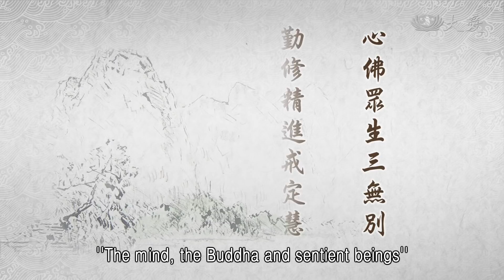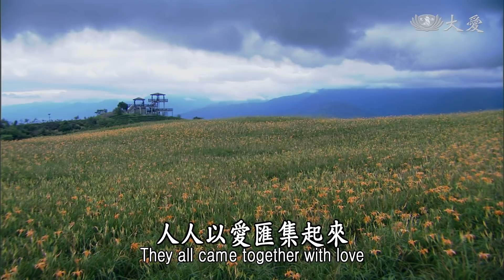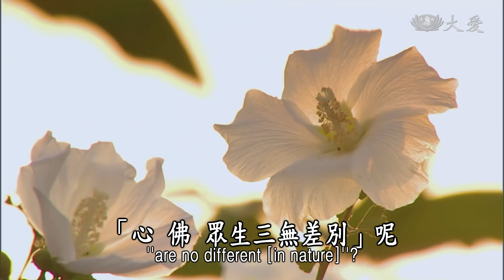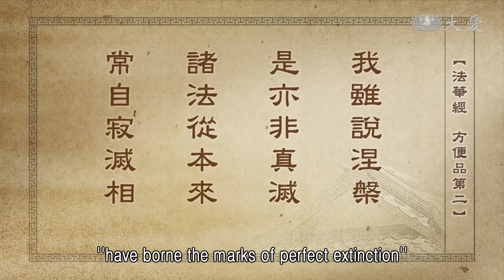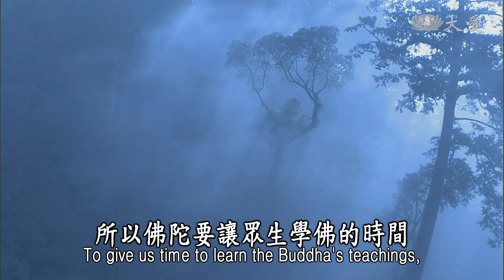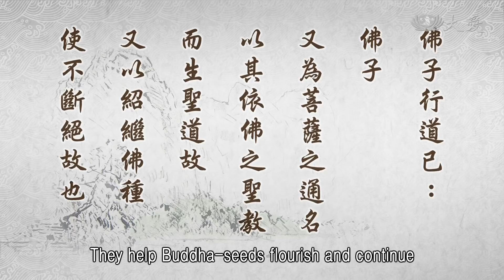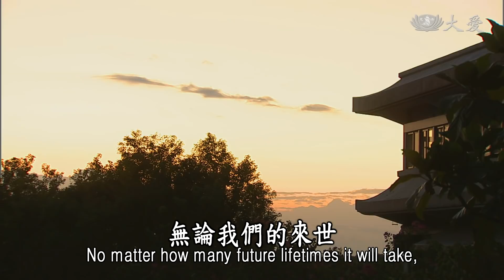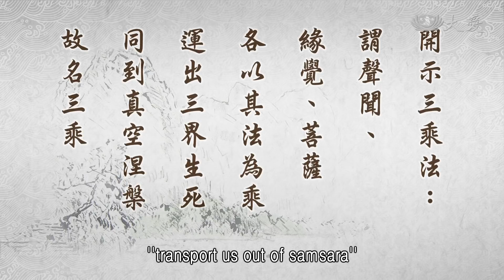【靜思妙蓮華】法華經方便品 - 行道進德得成佛 - 20200714 第375集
⊙心佛眾生三無別，勤修精進戒定慧，菩薩行中菩提道，悲智雙運得成佛。

心、佛、眾生三無差別，我們要勤修精進戒定慧，菩薩行中就是菩提道，所以我們要悲智雙運才能成佛道。

各位，學佛，我們一定要時時顧念這念心。我們的心，佛住在心有多久的時間？何況從佛心來看眾生，是否我們每天、每天，人與人見面，人與大地見面，接觸大地、接觸人間，我們是否有將心浮現於「恭敬啊！每天都看到很多佛啊！」看人人都是佛，因為人人本具佛性。有用這個心來面對人群嗎？若有，那就是日日都記得「心、佛、眾生無差別」，自然就常常感恩心、恭敬心、愛心，這「三心」都會很具足。

有佛心在，我們戒定慧一定是常住，常住於我們的心裡。悲智雙運，若有此「三心」在，有此「三無漏學」，自然我們在菩提道中，步步向前前進走，如此怎會不成佛呢？

其實，人人本具佛性。我們最近每天都聽到美東的消息。美國大紐約州，幾個地方的災難，全球的慈濟人開始慢慢啟動起來，為了美國（桑迪風災）在勸募。看到在馬來西亞響應我們的推動，人人以愛匯集起來，去幫助現在在美國的災難。看到令人很感動，又是很可愛，又是能證明人心本具佛性。

那就是在幼稚園，看到小小的孩子非常天真，卻是我們以為對小孩子說話，哄得動就好，不是，他們很清楚。在我們的幼稚園，播放紐約的災難情形給這些孩子看。老師就告訴他們：「師公在呼籲，不捨，不捨美國現在很冷，很多人受災難，很多小朋友沒衣服穿、沒房子住。」說得讓孩子生起同情心，就開始告訴孩子：「我們要虔誠祈禱那些小朋友早日有房子住，有……等等。」老師向學生這樣說，這些孩子開始就虔誠祈禱了。

看到四歲的孩子，竟然在祈禱時大聲唱，甚至眼淚一直流。老師問她：「沁恩，妳怎麼哭了？」這個小女孩，沁恩，她就回答：「老師，我看到美國那些小朋友很冷，沒有衣服可穿，失去了他的家庭，沒有東西可吃，很可憐。」這樣哭了。四歲而已，這是不是證明人本具佛性呢？哪怕是四歲的小孩，她的同情心生起，哭了。

另外又有一位五歲，這個五歲的孩子，芝璇，她祈禱的時候唱得很大聲，她的聲音蓋過了很多人，是全班最大聲，盡力在唱。老師就問她：「怎麼唱得這麼大聲？」她說：「我要唱得很大、很大聲，把這個聲音傳到美國去，在那裡受苦的人都聽到我的聲音，在為他們祈禱、祝福。」看，這種的虔誠，五歲的孩子，這不就是「心、佛、眾生三無差別」嗎？五歲的孩子能夠這樣。

又再看到菲律賓義診，我們菲律賓的負責人在義診中向大家宣布了美國（風災）這件事，讓他們知道，菲律賓幾年前凱莎娜颱風時，是全球四五十個國家幫助，其中也有美國人募款來幫助。所以他們當地，無論是貧窮、無論是病苦的人，大家也是拿出了虔誠的心祈禱，同時也樂捐。

有一位女人，全部都掏出來，十幾元，她就說：「我雖然沒錢，但是我充滿感恩。當我有災難時，是天下那麼多人來幫助我，我現在錢是很少，不過是捐出了一分心，這是具足很大的意義。」這就是貧窮人的心聲。

又看到，在很遙遠的愛爾蘭，愛爾蘭只有兩位新發意菩薩，一對夫妻，濟慬與慈恆兩個人。他們聽到師父呼籲（援助美東），就趕緊向愛爾蘭政府提出申請要去勸募。但是還沒有批准下來，他無法等，就從他的朋友、親戚等等，開始募款。甚至他還親自到紐約去投入做救災。

這個地方沒有慈濟人，只有他們兩位初發意菩薩，關關難，還是道心堅定，也要募款，也要投入在那裡救災，這也是令人很感動。你們想，這不就是心即佛心嗎？我們的心與佛心，一切的眾生都是平等，只要我們勤修精進，那就是戒定慧，這就是歸入我們的佛心中。

有愛，心就沒有距離，我們就會及時發揮。小孩子懂事，老人更能體會人間的疾苦；富有的人有了愛心，有同理心；貧困的人，他也知道幫助人是一分造福人群，別具意義。各種人都是本具佛性，所以我們要人人用心去體會。所以前面，佛陀就說：

⊙「我雖說涅槃，是亦非真滅。諸法從本來，常自寂滅相。」《法華經 方便品第二》

所要說的「涅槃」，不是指人到最後的那一天，是指我們每一天要滅掉種種的煩惱，提起了寸寸的道心。這是我們自度——滅掉煩惱，來度自己；度自己，就是入菩提道。所以我們若煩惱滅，就菩提生。

因為我們還是凡夫，要斷滅「分段生死」，或者是「變易生死」，離我們還很遠。但是我們每天、每天都可以斷滅，斷滅分段、斷滅變易，我們的念頭，斷滅了我們種種的煩惱。這是在我們日常生活中都做得到，因為『諸法從本來』，此法本來就是如此，這麼清淨，不受染穢。我們人人都是「常自寂滅相」，我們人人本具佛性，如來清淨的本性，本來就是，本來就有。所以接下來說：

⊙「佛子行道已，來世得作佛。我有方便力開示三乘法」《法華經 方便品第二》

只要我們時時日日都能體會到佛所說的法，外面的「有為法」雖然有生、老、病、死，其實我們內心的「無為法」是永恆的。不過，這個永恆的心，長久以來不斷受污染，我們現在就是要回歸菩提道的路程，所以我們開始學佛，這樣稱為「佛子」。有在行道，路有在走，能入菩提道，步步寸寸，我們在凡夫的路要走入聖人的菩提道。所以我們現在在學道之人，稱為「佛子行道已」，這條菩提道也是很長，我們分分寸寸，這條路要不斷穩穩地走好。

若能如此，佛陀說「來世得作佛」。這是佛陀說的，我們要相信佛所說之法。佛陀既然為我們證明：你若能照此條路走，來世能作佛。總是走，不離這條菩提道，盡頭就是佛，就是覺悟的人。

「我有方便力，開示三乘法。」因為眾生長久以來，就是如此重重疊疊的污染了心，習性已經過來很久了，所以佛陀要讓眾生學佛的時間，他不斷、不斷來人間引度，為我們指路，帶我們走路，所以他要用種種的方法。

「方便力」大家都很清楚了，適應根機設方便，所以「開示三乘法」。所以「佛子行道已」，佛子要這樣走。

⊙佛子行道已：眾生受佛戒故稱佛子，行道進德，以必當作佛故名佛子。

「眾生受佛戒」，所以稱為「佛子」。因為我們若沒有接受佛陀的教育，若沒有接受佛陀為我們制戒，讓我們知道諸惡莫作，眾善奉行。何謂「惡」？是身行是惡，或者是動口是惡，或者是起心是惡？佛陀就這樣為我們分析：一切的惡業，來自一個念頭。起自一念心，開口動舌，或者是舉步動足，一念差，一切的行為錯，如此就稱為『惡』。

所以我們現在知道這些事情，我們要防止，稱為守佛戒。開始我們要行菩薩道，自覺、覺他，覺行——覺悟之後的行為，要在人群中「行道進德」。這條路這樣一直走，有走就有進步，所以「行道進德」。我們若不身體力行，我們的德就不會修起，所以我們修行要累積德——福慧之德。

「內修外行」，我們內在若有修，外在就要去行。所以有去實行，身體力行，自然我們就能作佛，如此名為「佛子」，所以叫做「佛子所行道」。

⊙佛子行道已：佛子又為菩薩之通名，以其依佛之聖教而生聖道故，又以紹繼佛種使不斷絕故也。

菩薩的通名，也稱為「佛子」。他的慧命是佛陀所說法，「知道過去不對，我趕緊改，未來要如何修。」佛陀的法從口出，我們接受到佛陀的教法，所以我們成長慧命，所以才稱名「佛子」。成長慧命，就是要「依佛之聖教」，所以產生了聖人之道路，那就是菩提道。

又「紹繼佛種」。一方面「上求佛道，下化眾生」，這就是菩薩。一方面邊聽，聽來的，我們受用；受用之後，我們輾轉教化，這也是稱為「佛子」，因為「紹繼佛種」。紹隆，就是讓佛法更興盛，我們人人都有責任。

唯有佛法能救世，要救世的佛法，在我們人人，我們已經現相修行，在我們修行者的身行中能夠形成一股道氣，才能讓佛法興盛起來，這是叫做「紹繼佛種」。我們能夠再度人，不斷絕，能讓佛法在人間不斷絕。所以，「來世得作佛」，我們若能如此，自然我們來世就能作佛。

⊙來世得作佛：累世修行，終得來世成佛。菩薩之行，終得斷惑除妄，念真得正覺道。

來世作佛，就是要累世修行，不是一生一世，要累世，生生世世。我們常常聽到慈濟人發願：生生世世在菩提中。對，就是要生生世世，叫做「累世修行」。

「終得來世成佛」，我們過去這樣一直以來，一直到現在，我們還要再繼續，所以未來，未來不斷、不斷，總是到最後還是能成佛，所以叫做「來世得作佛」。無論我們的來世還有幾生幾世，我們還是要堅持於菩提中。

「菩薩之行，終得斷惑除妄」。我們邊修行，最重要的就是要「斷惑除妄」。我們平時的煩惱無明很多，見思惑、塵沙惑、無明惑，這三種的惑遮蓋了我們的一切。

所以修行，在人群中好修行，「無量法門，悉現在前」，我們要入人群中，才能將見思惑、塵沙惑、無明惑，在人群中磨練過來，在人群中體會了眾生的煩惱如塵沙那麼多。我們既然發心，我們就要在其中去斷除種種的無明，所以叫做「斷惑除妄」。不要再有妄想，想入非非，時間要把握當下，「念真」；我們要斷妄，念念要「真」，就是真實法，如此才能得正覺。

所以，「我有方便力」。因為眾生煩惱這麼多，見思、塵沙、無明，這麼多的煩惱，要如何斷除呢？佛陀就要以種種方便的力量來教化。

⊙我有方便力：世間之人，於現世中，親近善友知識，聞其善巧方便說法，遂發菩提之心，是名方便力。

我們現在，佛陀的方便法，其實在我們善友知識的周圍裡。所以「聞其善巧方便說法，遂發菩提之心」，若聽到了善知識、善友，他們告訴我們的話，或者是他無心的一句話，我們以真心、道心將之吸收來，這也是在教育我們。所以我們若能以這種心，自然我們每一次接觸到的，每一次都是發菩提心。

所以，「開示三乘法」，就是聲聞、緣覺、菩薩，各種的方法，我們以這些方法，能夠「運出三界生死，同到真空涅槃」，如此稱為「三乘」。從聲聞、緣覺、菩薩乘，如此稱為「三乘」。

⊙開示三乘法：謂聲聞、緣覺、菩薩各以其法為乘，運出三界生死，同到真空涅槃，故名三乘。

其實佛陀最重要的，就是要我們行在菩薩道。所以我們人人行菩薩道是在人群中，自覺、覺他、覺行圓滿，要相信人人本具佛性。年齡這麼幼小都有辦法，何況是我們呢？所以，我們要人人時時多用心。